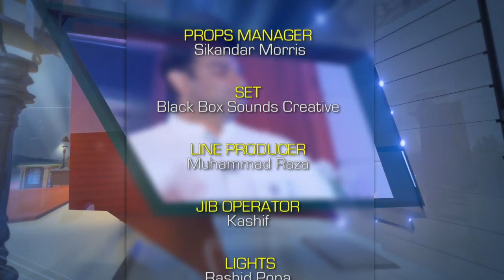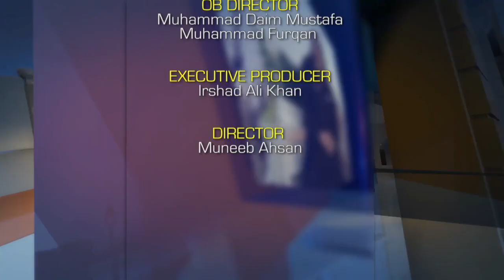Chopaal Season 02 | Episode 11 | Jawad Ahmed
Black Box Sounds proudly presents 'Chopaal'—a journey to the heart of Punjab, Pakistan. Relive the vibrant legacy and rich traditions of this enchanting land as we celebrate its untold stories and timeless glory. Join host Tauseeq Haider as we bring back the colors, spirit, and beauty of Punjab's people and culture.